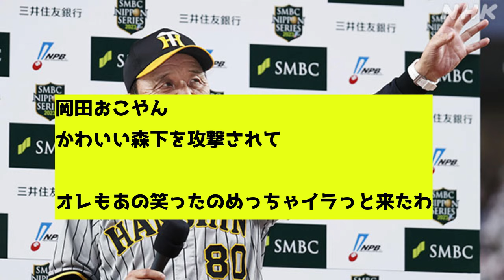【やばい】阪神・岡田監督が激怒 森下へのあわや顔面死球に「情けないのう、伝統の一戦にならんよ、はっきり言うて」【2ちゃんねる反応集】【プロ野球反応まとめ】【阪神タイガース】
☆鷹ボーイのおすすめ動画☆

☆祝　1000万回再生☆
【ギータ怒る！】ホークス 柳田悠岐 子供に投げたボールを横取りする大人に怒る！？

【秋山翔吾 神対応！】野球少年の始球式に会場がほっこり！！ 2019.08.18 ホークス VS ライオンズ

松田宣浩 ホームラン確信ジャンプもスタンドに届かず。。。ベンチでいじられる！

ホークス 川島とジャイアンツ 田中・坂本のリクエスト判定中のやりとり！ ソフトバンクホークスVSジャイアンツ 日本シリーズ 第2戦

【観客騒然！】栗原陵矢　工藤監督にドッキリをかけるwww ホークス　ファンフェス　2020

西武・山川選手の優しさに感動！！ホークス　グラシアルとのデッドボール後のやりとり

◇鷹ボーイの再生リスト◇

ホークスの魅力・素晴しさを日本中いや世界中にyoutubeを通じて発信していきます！！

野球場に来たくても来れない方に向けて、現地の映像をお届けします！
テレビでは見れない選手の素顔など撮影していきたいと思います！

球団スローガンでもある『めざせ世界一』をホークスが達成できるように、このチャンネルも世界一熱くホークス応援するyoutubeチャンネルを目指していきます！！